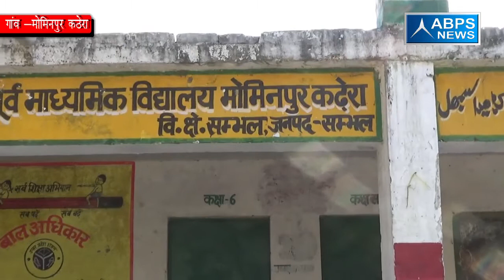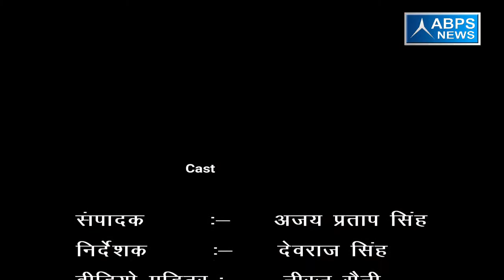ग्राम मोमिनपुर कठेरा, ब्लॉक संभल ,जिला संभल